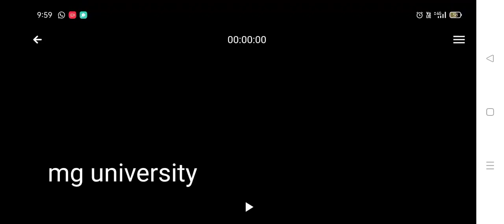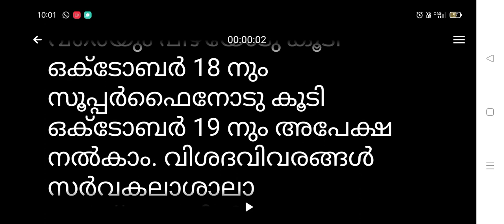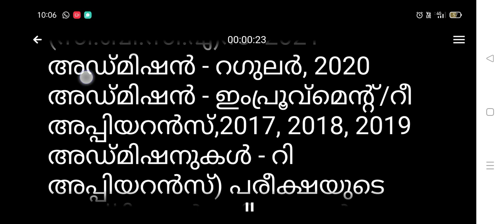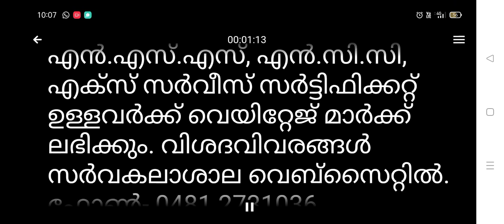mg university latest news in malayalam | mg university new notifications/update